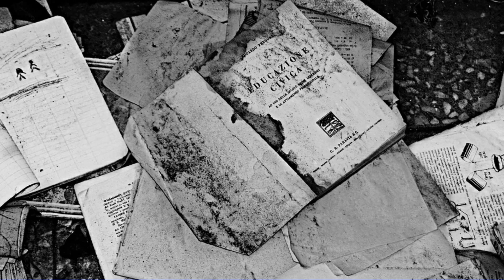Michele Zarrillo ◘ Malinconica solitudine